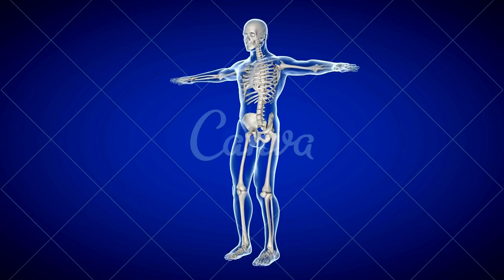Prova de Atividade Reumática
A Artrite Reumatóide soronegativa é quando as provas reumáticas são ..
. VHS e PCR (Proteína C reativa) – Provas de Atividade Inflamatória, ...

CONTA POUPANÇA
AGÊNCIA: 0314
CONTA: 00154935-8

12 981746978